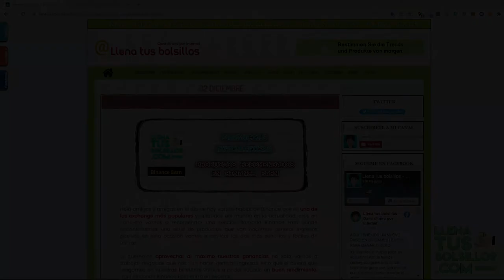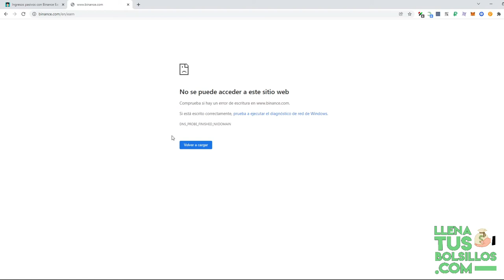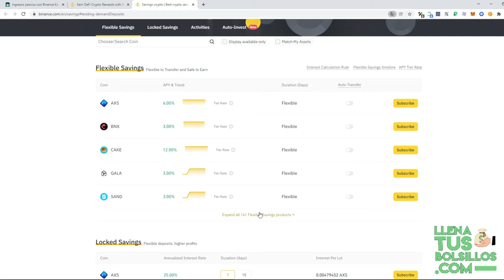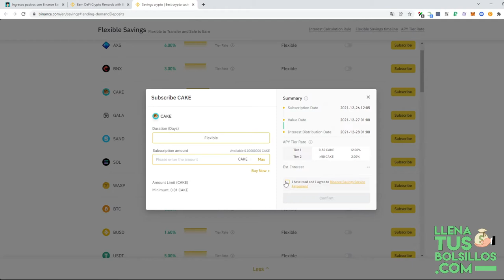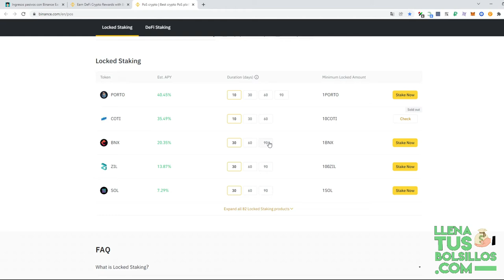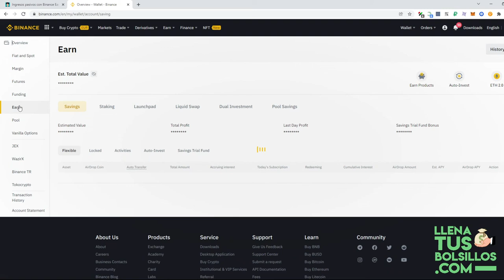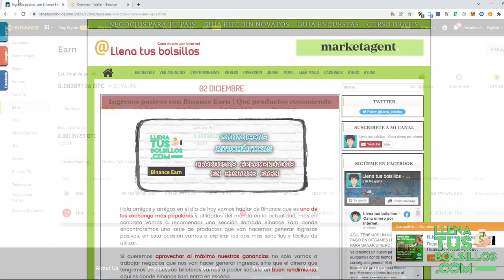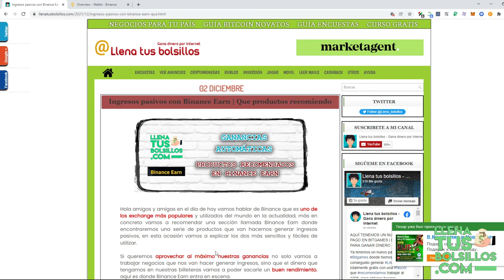Generando ingresos pasivos en Binance | Explicación completa en español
🔴  NUEVO VÍDEO   🔴

En el vídeo de hoy vamos hablar de BinanceEarn un apartado donde además de ahorrar dinero vamos a generar ingresos pasivos de nuestras criptomonedas.

Dentro de Binance encontraremos planes de ahorro que por tan sólo tener ese dinero metido en estos productos van a pagarnos ingresos diarios sin hacer nada.

● Llenatusbolsillos.com